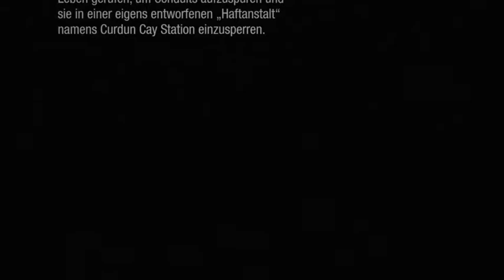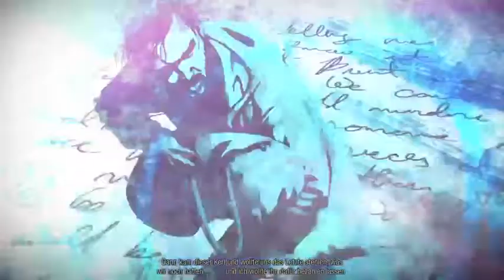Infamous First Light (Part 1)